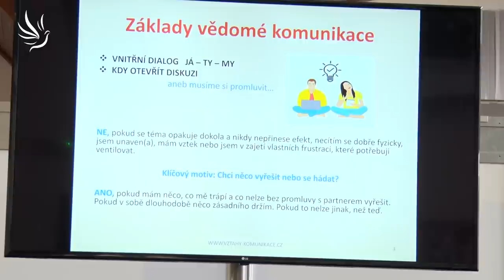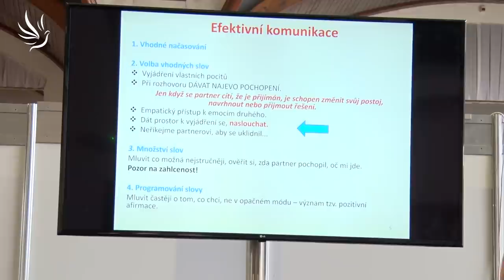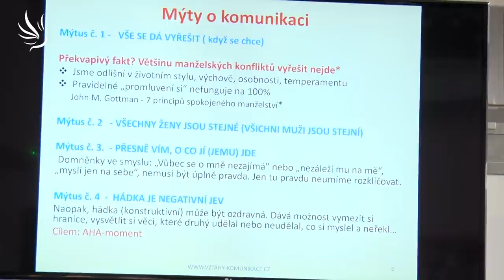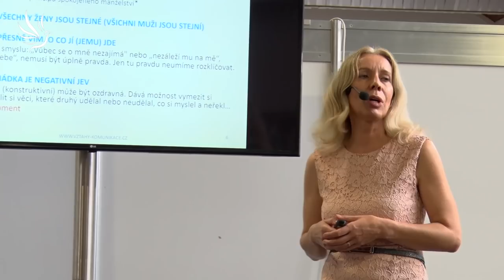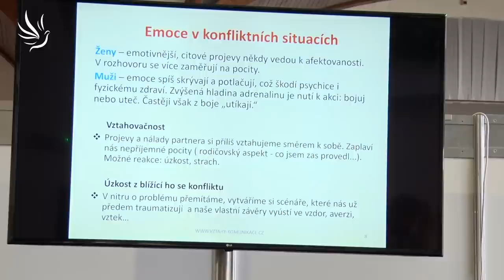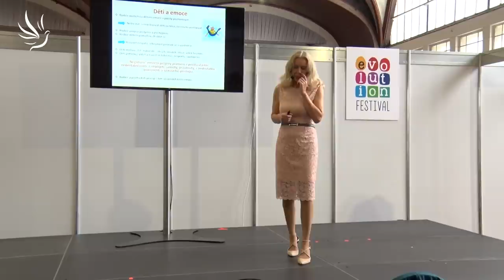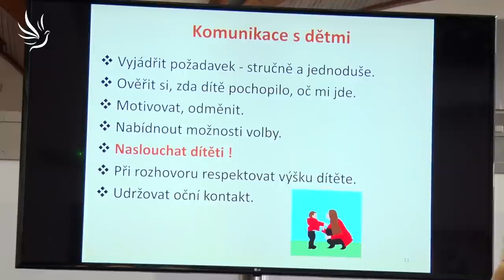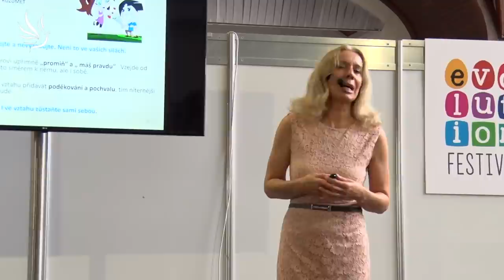Mgr. Charlotte Benátská, Komunikace ve vztazích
Jak předcházet konfliktům, základy efektivní komunikace.

Uslyšíte konkrétní tipy, čeho se vyvarovat v krizových a emočně vypjatých situacích, jaké jsou mýty v oblasti komunikace a co skutečně funguje. Co je v partnerství podstatné a měli byste vědět, abyste se cítili ve vztahu dobře. Podněty, jak komunikovat s dětmi a mladistvými.

🕊💙 Moc děkujeme 💙🕊